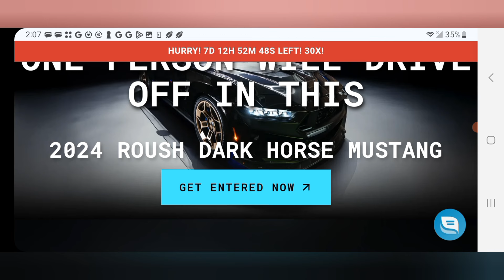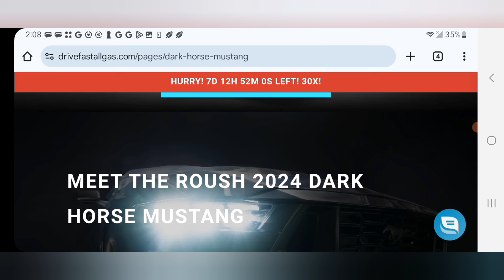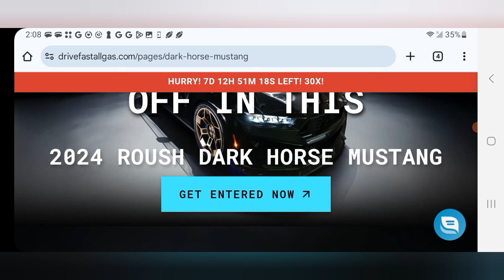Brendan Schaub Starts A New Scam!!!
The fighter and the kid host started another vehicle Giveaway scam